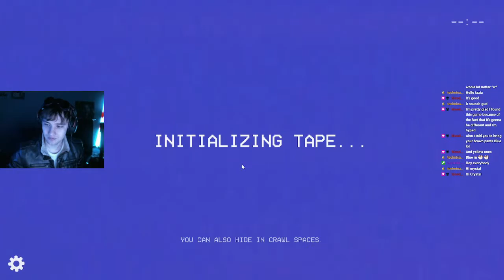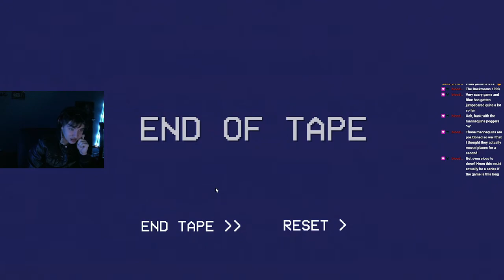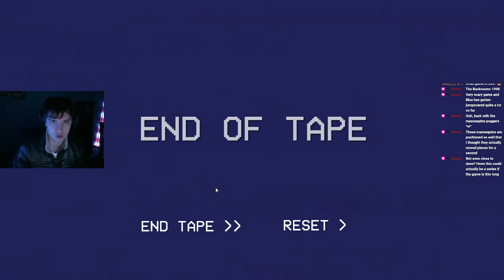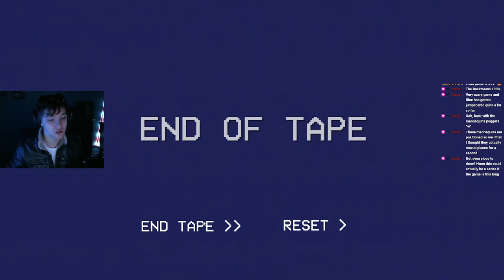IT COULD HEAR ME I WAS TOO SCARED TO MOVE! | The Backrooms 1998 - Found Footage Survival Horror Game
Hope you enjoyed the backrooms!!!
Please check out more horror videos like this if you are interested and check out the discord and twitch as well!